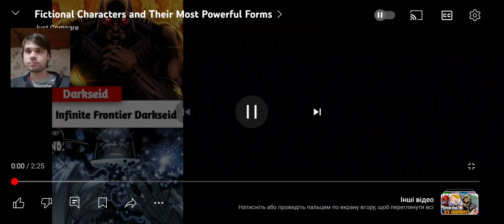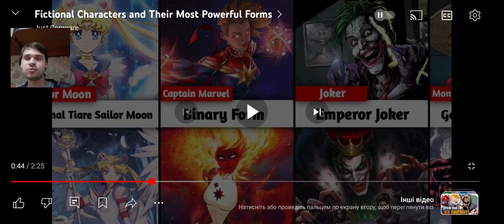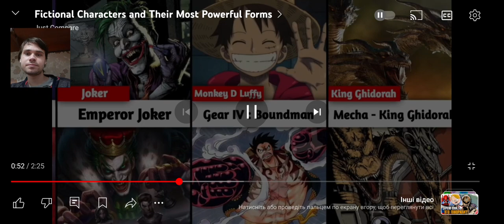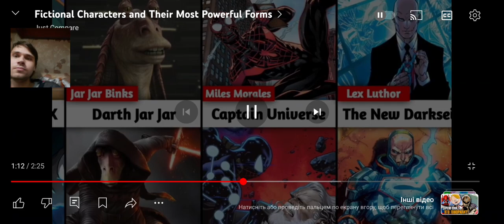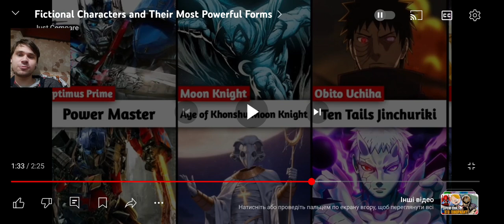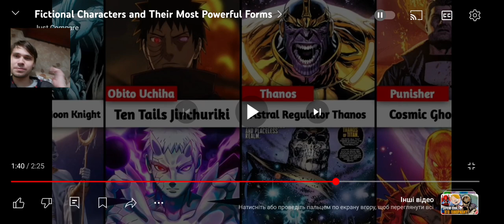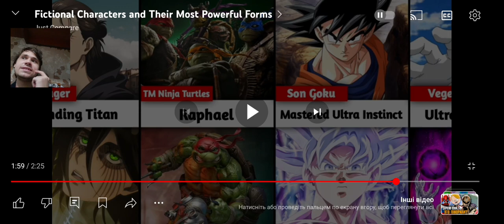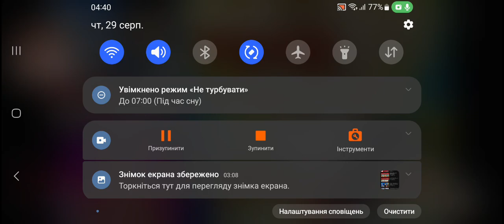Смотрю сильнейший форми комиксах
Смотрю сильнейший форми комиксах 29 серпня 2024 р.